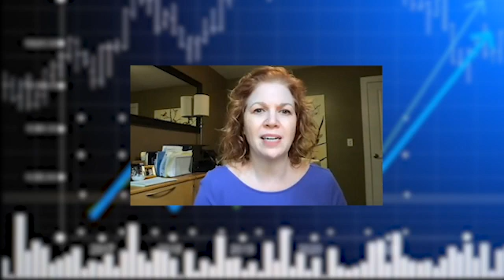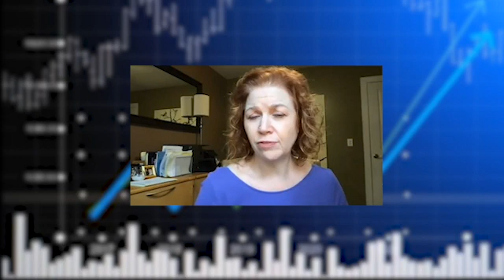Part 1 with Lisa Kaufman Aging Life Care Association (ALCA) Board Member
Lisa Kaufman is on the Board of Directors of the Aging Life Care Association.  Learn how an ALCA professional can make life easier for  retirees and adult children caring for their parents.